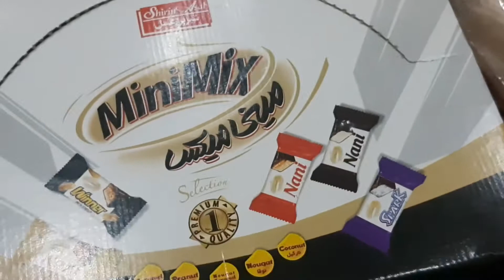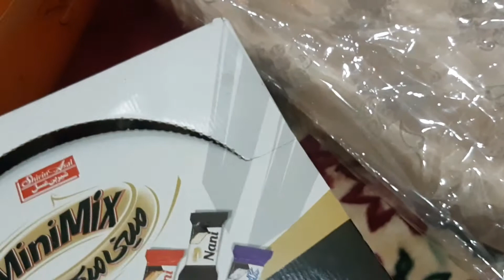Sunday | Dawat preparation| Gifts |Girls healthy Journey